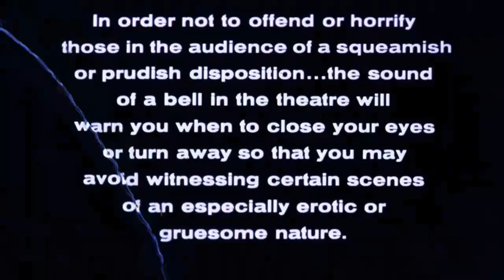Ghostheads UK Podcast: an Interview with James Greene Jr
His brand new book was released in the UK on 1st of January,  but sold out very quickly on presales alone, so on the eve of it being restocked on the 17th of February in the uk, James Green Jr sat down and give us his first uk interview about his new book A Convenient Parallel Dimension: How Ghostbusters Slimed Us Foreverand You can get his book from amazon , just click the link
"Rarely has a movie this expensive provided so many quotable lines." So wrote Roger Ebert in his review of Ghostbusters, the 1984 blockbuster that combined our paranormal fears and fascination with some of the sharpest comic minds of the day. Ghostbusters instantly resonated with audiences thanks to eye-popping special effects and crackling wit; to date, it remains the highest grossing horror comedy of all time. The film spawned an Emmy-nominated Saturday morning cartoon, a tent pole 1989 sequel, a contentious 2016 reboot, legions of merchandise, and one of the most dedicated fan bases in history. Ghostbusters also elevated its players to superstardom, something a few cast members found more daunting than the Stay Puft Marshmallow Man. Now, for the first time, the entire history of the slime-soaked franchise is told in A Convenient Parallel Dimension: The Ghostbusters Saga 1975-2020. The cohesion of talent during the mid-'70s comedy revolution, the seat-of-their-pants creation of the first Ghostbusters, the explosive success that seemed to mandate a franchise, the five year struggle to make Ghostbusters II, the 31 year struggle to make Ghostbusters III ― it’s all here, with incredible attention to detail. Thoroughly researched and engaging, A Convenient Parallel Dimension smashes long-held myths and half truths about the dynamics behind this cultural juggernaut and presents the real story, down to the last drop of ectoplasm.Our email is for us on facebook and twitter

all clips and sounds are copyrighted to sony/columbiapicturs/
Ghostbusters/ ghost corps/ ray parker jr